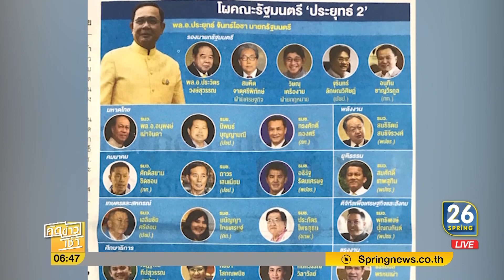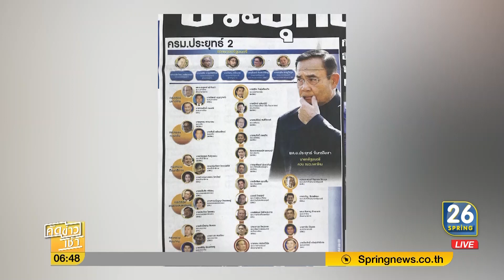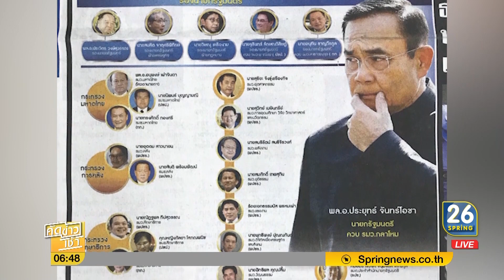เปิดโผ "ครม.บิ๊กตู่ 2" ล่าสุดสามมิตรอยู่ที่เดิม | คัดข่าวเช้า | 4 ก.ค. 62